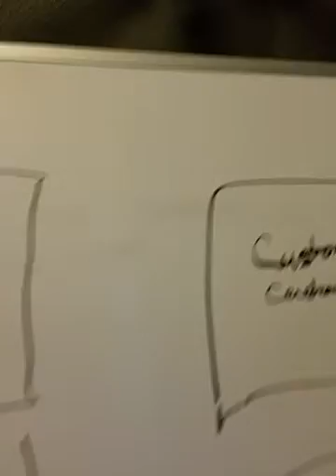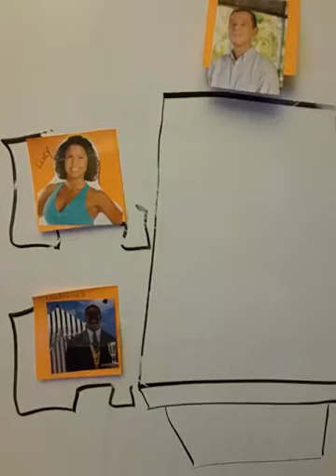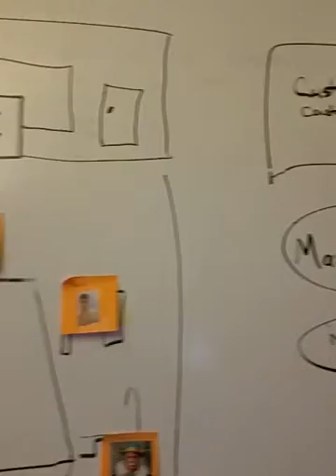Group Organizational Structure